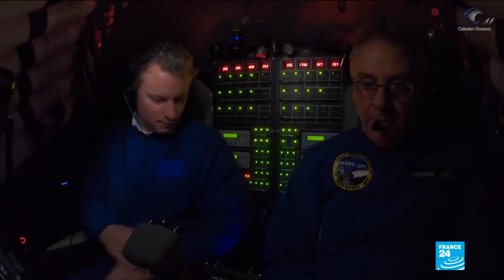Exploring the 'Midnight zone': plastics, debris found 11,000 metres deep in the Indian ocean